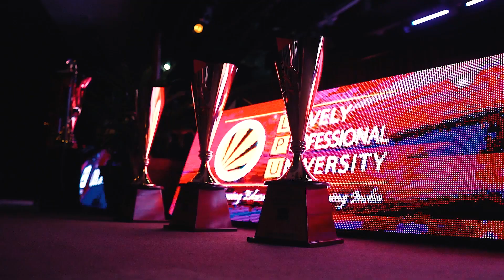The Biggest University National Esports Championship | Mogo Esports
A glimpse into the 3 days of extravagant Valorant and BGMI action witnessed by thousands in a live esports arena. Watch this little packaged piece if you missed out on the high-end drama and masterpiece that we put together.

The mammoth spectacle began on the 4th of April with 24 teams competing against each other in Battlegrounds Mobile India and eight teams competing against each other in the Valorant games. These teams qualified through the divisional tournaments that MOGO organized before the national event. 400+ teams participated in the divisional tournaments across the country with 32 teams then making it to this Championship to find the best university Esports team in the country.